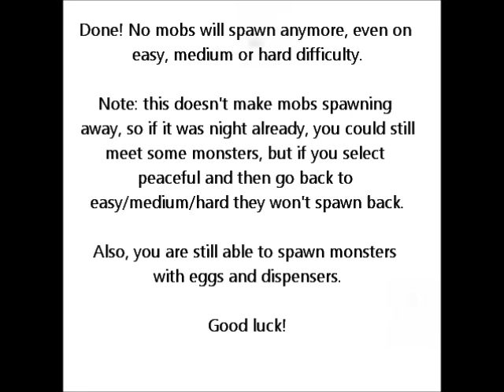Minecraft - disable monster spawning on any difficulty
IMPORTANT notes:
* Type /gamerule 1 after the first step to run creative mode.
* In 1.8 and newer you need command_block in stead of 137.

Description:
In this video, I learn you how to stop monsters from spawning automatically on dark places in your singleplayer world. It works on any level of difficulty.

Step 1: allow cheats;

Step 2: use /give playername 137 1 to give yourself a command block;

Step 3: enter the code /gamerule doMobSpawning in the command block;

Step 4: place a lever next to the command block and pull it.